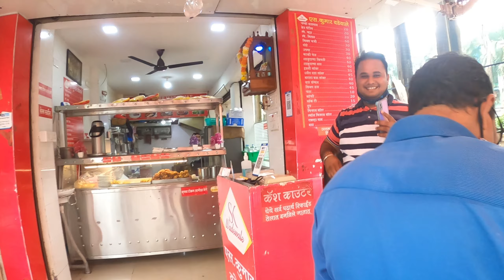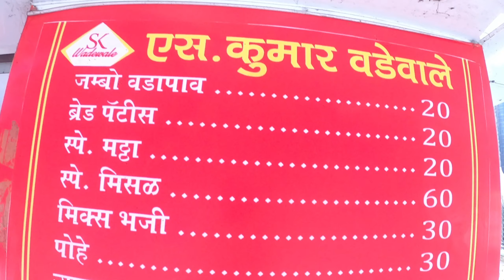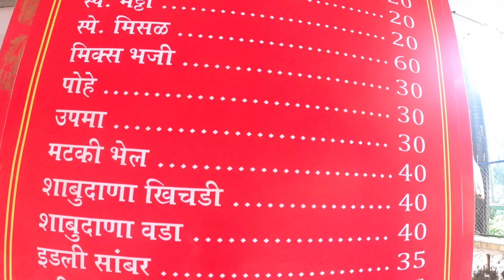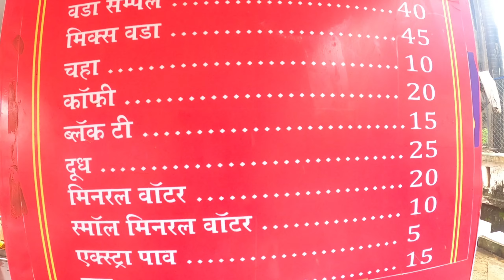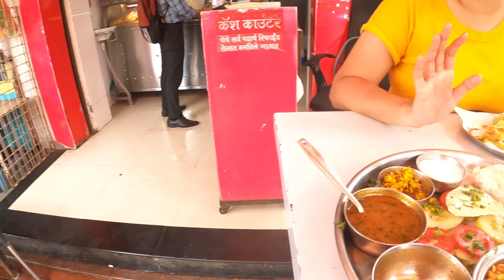Aniket Patil Vlogs || S Kumar Wadewale || एकदा नक्की Try करा 😍